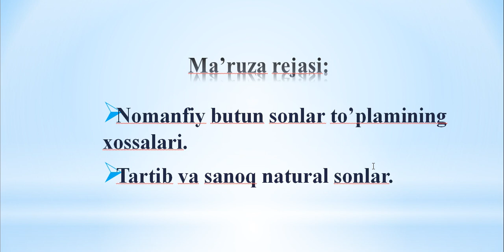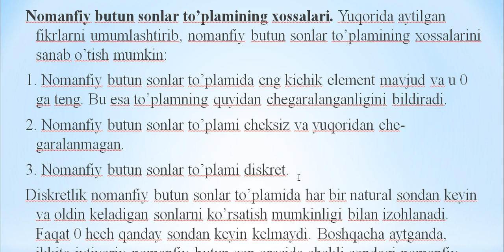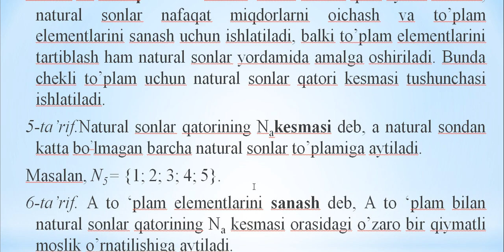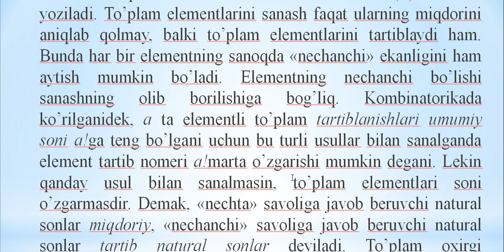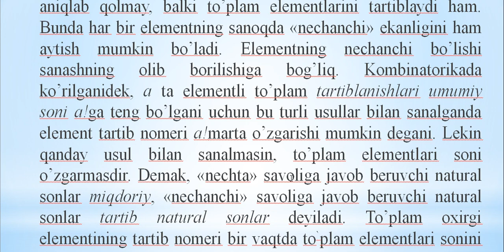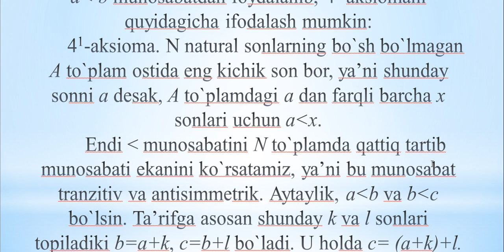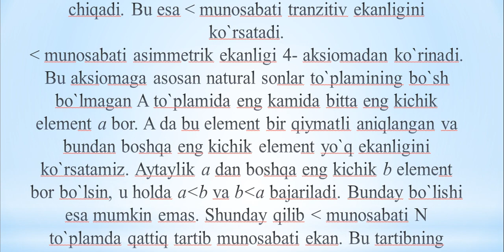Esanov Nomanfiy butun sonlar to'plamining xossalari